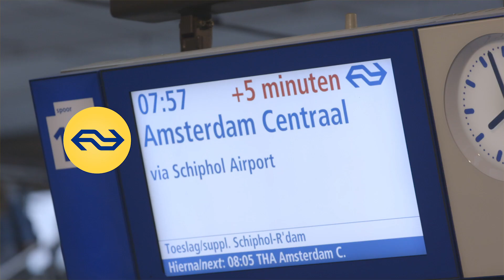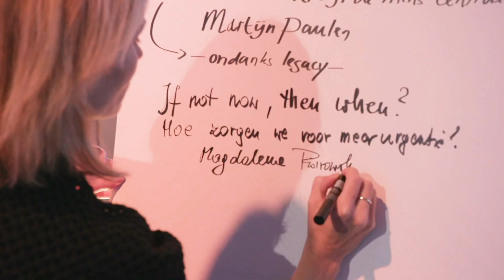Bemachtig oude onderdelen | Overzicht: 14 stationsverbouwingen | Fiets passé? | NS Weekly 31 oktober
NS Weekly 31 oktober 2019 (26):
0:16 Er was eens een vertrekbord
0:41 Die zijn Dutch - fiets passé?
1:41 Flinke klus - 14 stations in verbouwing
2:27 Kleerscheuren
2:51 A’dam Zuid eruit - geen treinen, geen auto’s
3:05 Blaadjespaadjes - spoor van bladeren www.